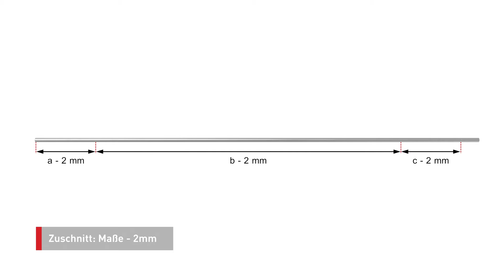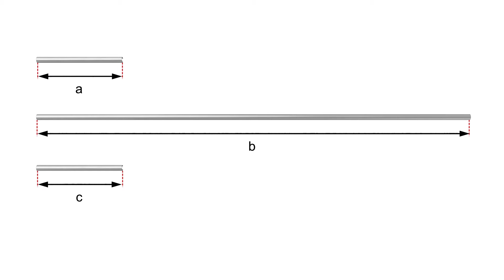Animierte Montageanleitung: Fingerschutzprofile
Animated installation instructions: Finger protection profiles